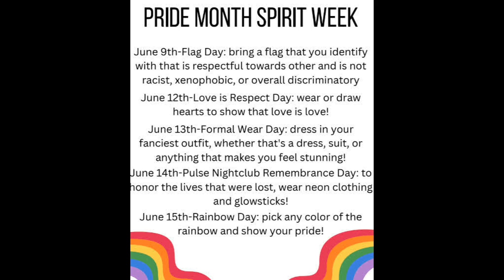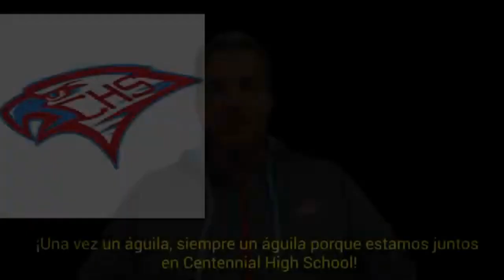CHS Vlog 6-3-23